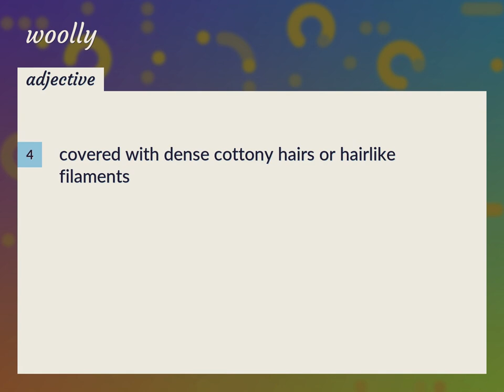Woolly | meaning of Woolly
What is WOOLLY meaning?